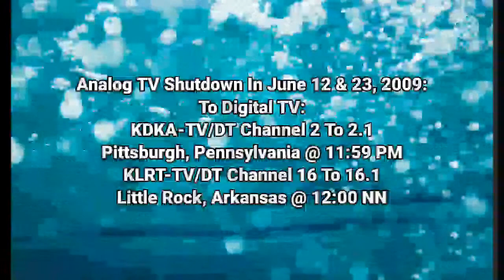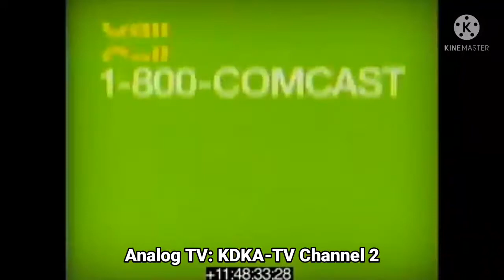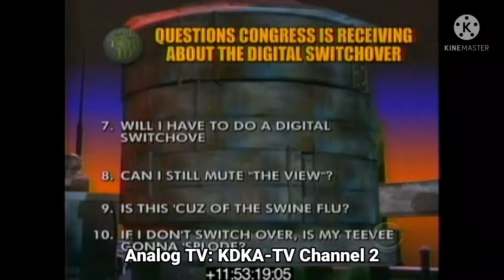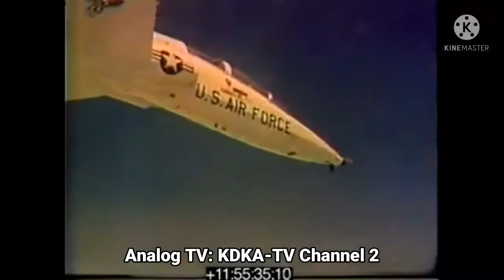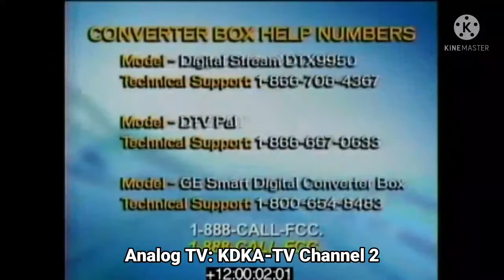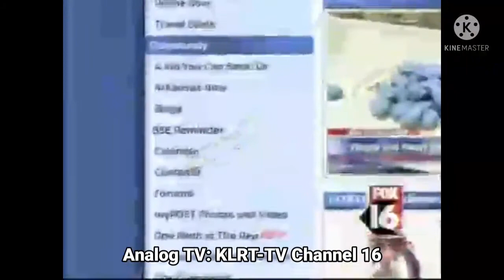Episode 59 - Analog TV Shutdown To Digital TV | (June 12 & 23, 2009)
Note: KDKA-TV Channel 2 & KLRT-TV Channel 16 We Are OFF-AIR On Analog TV Channel Is Shutdown By United States:

Courtesy: Michael Hanley & Arkansas AnalogTV